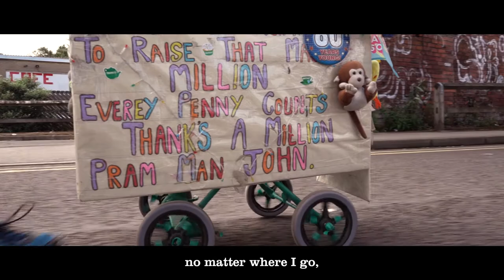John Burkhill: One in a Million - TRAILER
“John Burkhill - One in a Million” is a documentary film celebrating the life of Sheffield’s fundraising legend, John Burkhill, AKA The Mad Man with the Pram.  The film looks back at his life, fundraising and road racing dating back to the 1960's, as well as his recent achievements as he continues to take part in marathons/races all over the country despite being in his eighties.

John has dedicated most of his adult life to charity fundraising and has many stories to tell.  He's made many friends and supporters along the way and for the last 14 years has set out to compete for his biggest challenge yet, to raise one million pounds for Macmillan Cancer Trust.